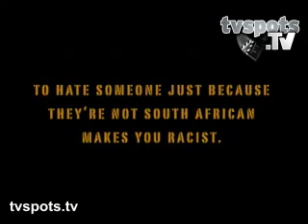human rights - dresser